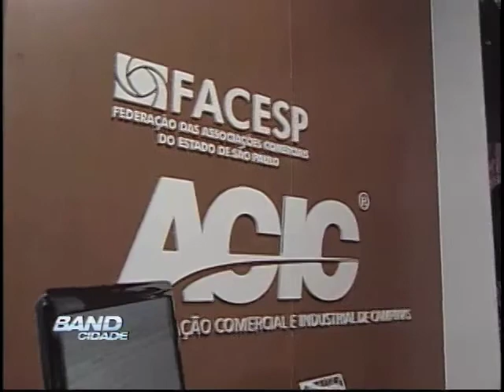Band Cidade Campinas perde comércio centro Campinas - 28 05 2013